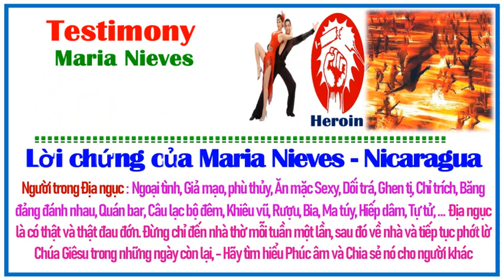218-Lời chứng của Maria Nieves: Địa ngục có thật & rất đau đớn. Đừng chỉ dành cho Chúa 1h/tuần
=== 💖Testimony💖 ===
🍀Lời chứng của Maria Nieves - Nicaragua:
- Người trong Địa ngục : Ngoại tình, Giả mạo, phù thủy, Ăn mặc Sexy, Dối trá, Ghen tị, Chỉ trích, Băng đảng đánh nhau, Quán bar, Câu lạc bộ đêm, Khiêu vũ, Rượu, Bia, Ma túy, Hiếp dâm, Tự tử, …
- Địa ngục là có thật và thật đau đớn. Đừng chỉ đến nhà thờ mỗi tuần một lần, sau đó về nhà và tiếp tục phớt lờ Chúa Giêsu trong những ngày còn lại,
- Hãy tìm hiểu Phúc âm và Chia sẻ nó cho người khác